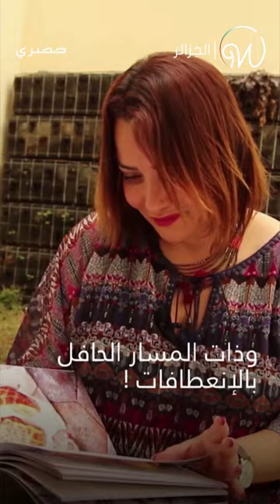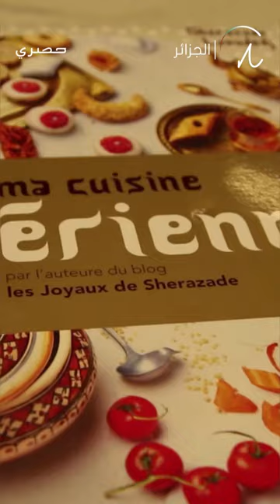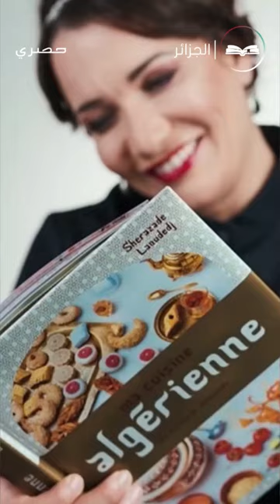الشيف شهرزاد كما لم ترونها من قبل 😍🇩🇿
من الطب إلى أيقونة الطبخ الجزائري! الشيف شهرزاد من بين الطهاة الأكثر إلهامًا في العالم العربي، تروي لنا اليوم قصتها المؤثرة حصرياً على واضح ! 😍🇩🇿

Wada7 Original